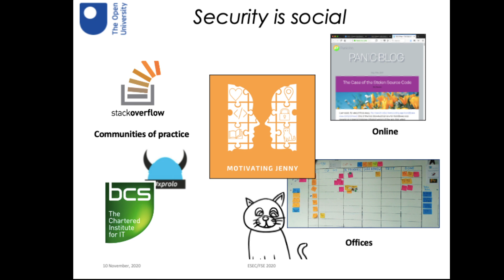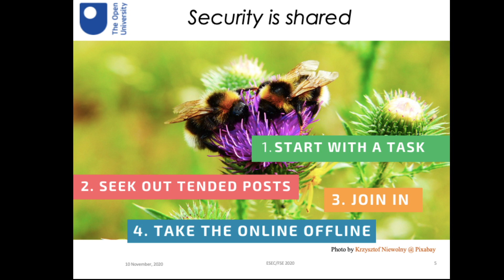Taking the Middle Path: Learning about Security through Online Social Int... (Teaser, ESEC/FSE 2020)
"Taking the Middle Path: Learning about Security through Online Social Interaction (Teaser, ESEC/FSE 2020)
Tamara Lopez, Thein Tun, Arosha Bandara, Mark Levine, Bashar Nuseibeh, and Helen Sharp

Submitted to the conference by Tamara Lopez on 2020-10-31